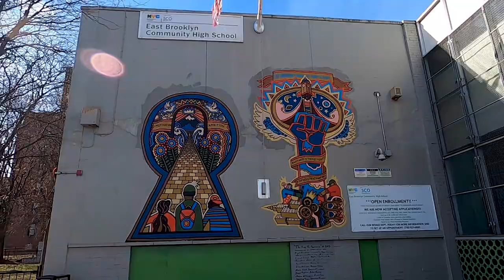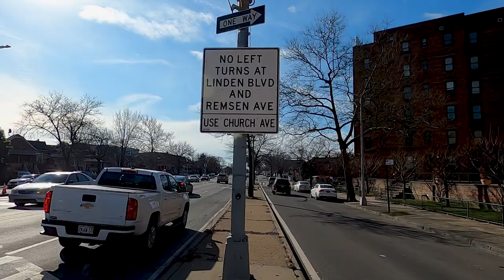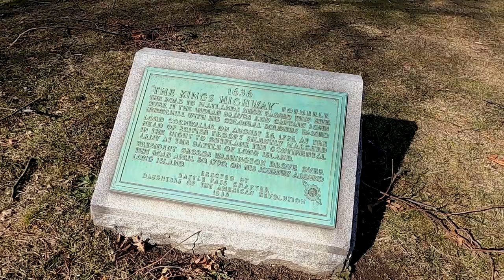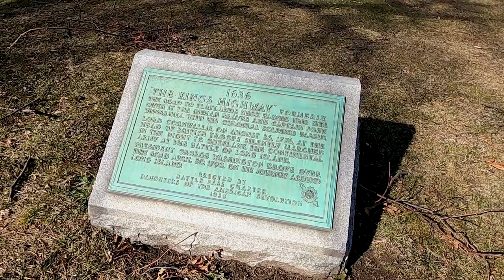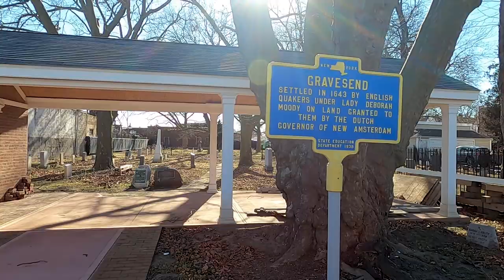Ep. 36- The Native Roads | The 'Total Clarity' Podcast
This week's route traces its origins back to before New York, New Amsterdam or any European presence in the New World. In 1946, Brooklyn Borough Historian James A. Kelly published a map that catalogued all instances of Native American roads pre-colonial settlement. Rediscovered in 2015 by blogger Heather Quinlan, we used the map to chart our marathon route for the week. It was a great opportunity to familiarize ourselves with the past traditions and current culture of New York's native people, the Lenape nation.